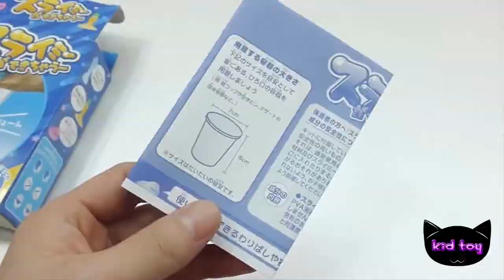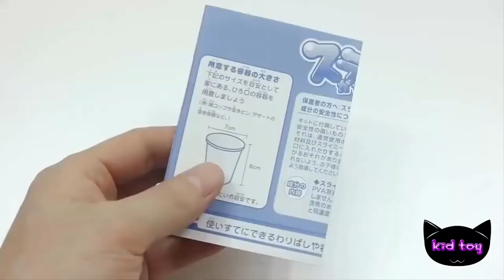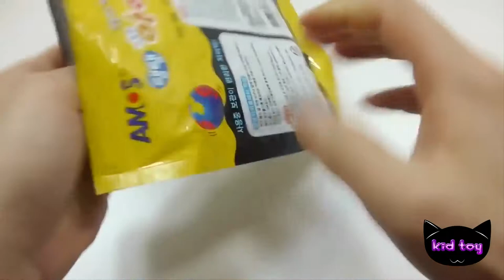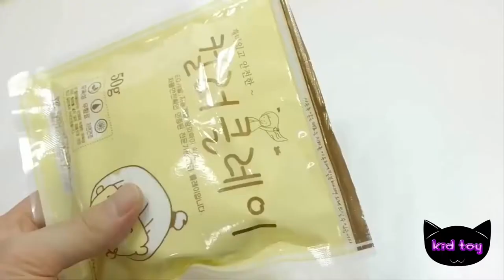Đồ chơi trẻ em Chất nhờn ma quái Chơi slime Thiên hà và Ngôi sao